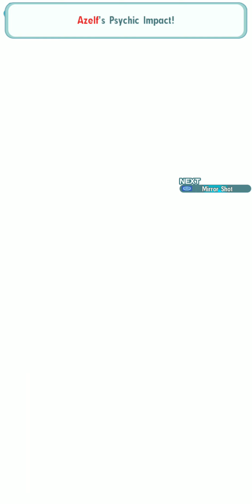EX SC Shauna soloes the Azelf Legendary Arena [Pokemon Masters EX]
Guess she found the... key to this solo.

(Just get enough Potion MPRs and avoid getting statused/interferenced. Since I ran Stalwart I'm susceptible to crit in the latter half but it shouldn't be a problem if you have enough potions.)